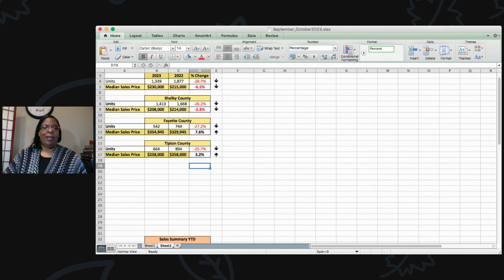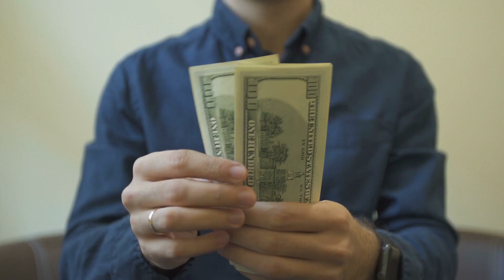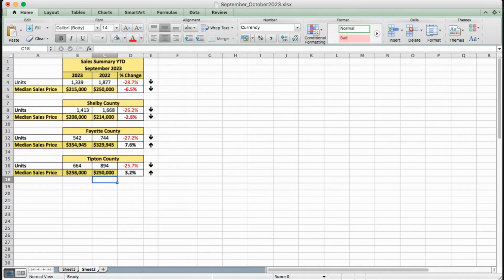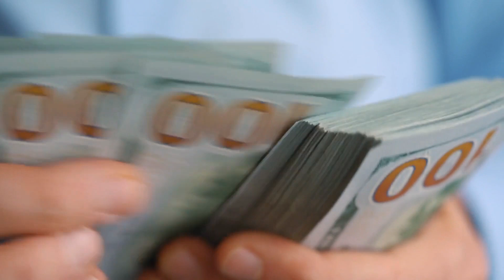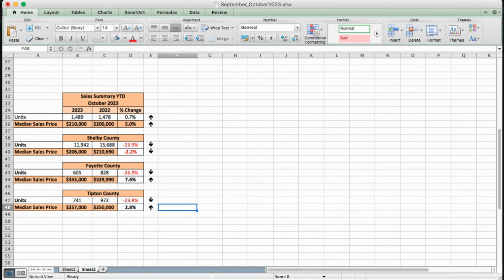Memphis Housing Market in September / October | Memphis Housing Market Update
The year 2023 struggled when it came to home listings and home buyers. In part one of this video we will take a closer look at the Memphis housing market during the months of September and October.

CONNECT